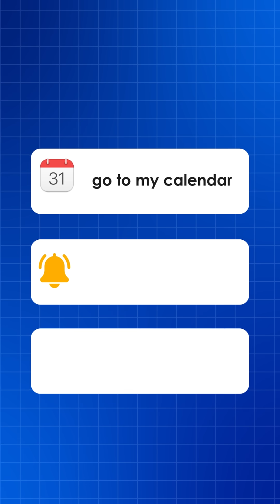This Tool Tracks EVERY Google Ads Test Automatically 🚀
Tired of forgetting to check your Google Ads experiments? Built this automated tracker that emails you test results. No more missed insights!